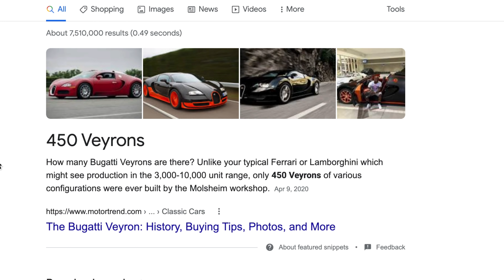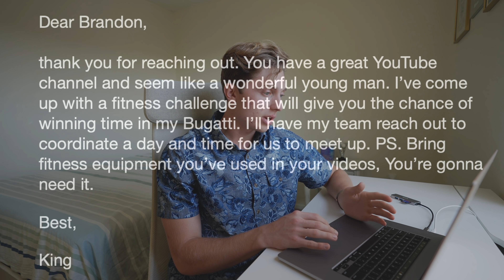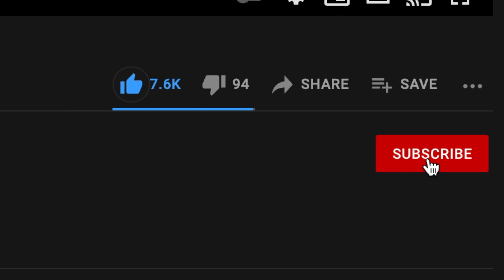Do 1 Pushup, Drive 1 Second In Worlds Most Expensive Car (GOLD BUGATTI)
A few months ago I reached out to a local car accident lawyer named “attorney king” and asked if I could drive his gold Bugatti. To my surprise, he responded and said yes so long as I complete a fitness challenge. For every 1 pushup I did I got to drive his Bugatti for 1 second….. watch to find out how many reps I did!